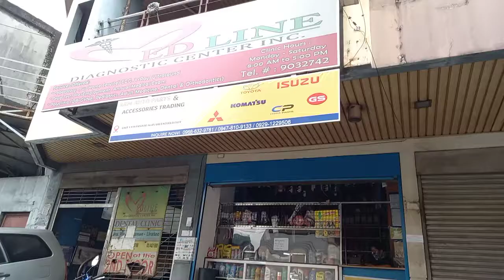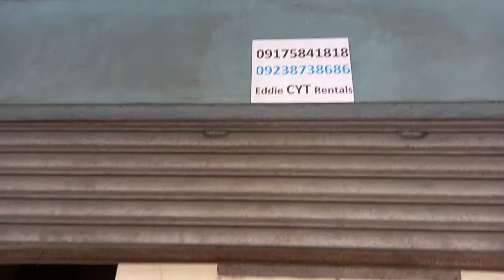246 Commercial Space for Rent in Valenzuela Paso De Blas Eddie Co 60sqm